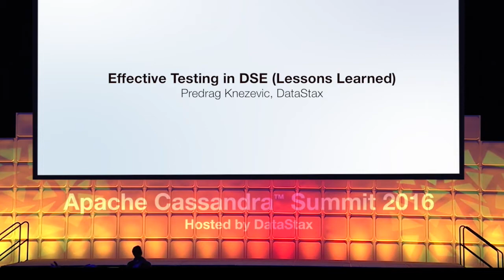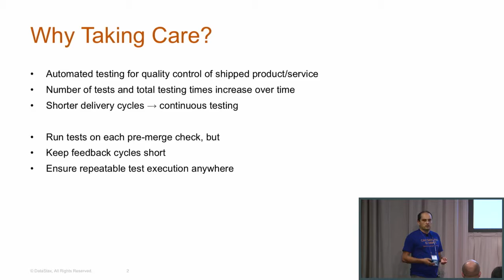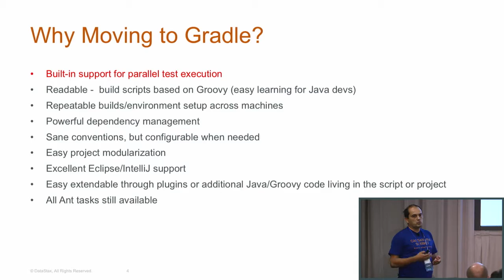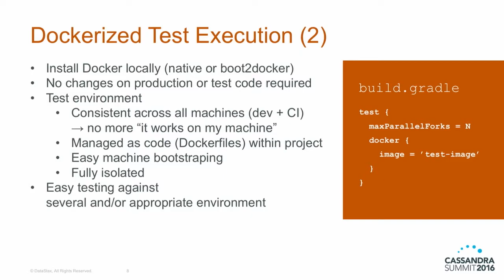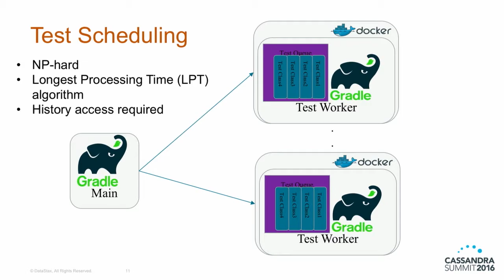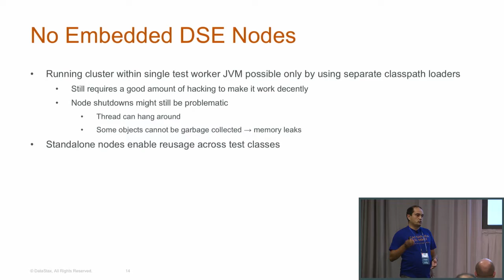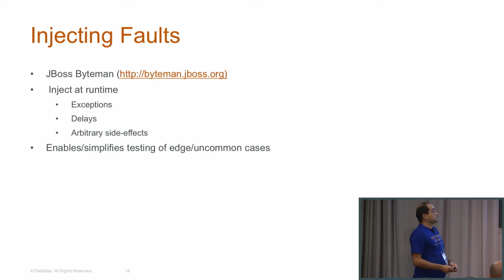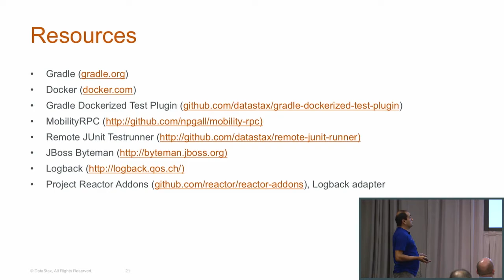DataStax | Effective Testing in DSE (Lessons Learned) (Predrag Knezevic) | Cassandra Summit 2016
Slides | Fast and consistent testing is an essential part of any modern development process. In this talk we would like to share the experience we gained in DSE on our journey towards more effective testing. Introducing Gradle as the build tools allowed us to execute tests in parallel, shortening the test round times, and enable them an integral part of the pre-merge checks. On the other hand, Docker helped us to run functional and integration tests safely in parallel on a single machine requiring no changes to the production code. Equally important, Dockerized environment added repeatability to our workflows. Tests are executed within the very same environment everywhere, from engineers laptops to our CI servers. At the moment, we squeeze 15+ hours of testing time into test rounds shorter than an hour. Our future work will be focused on exploring Docker Swarms. The implemented approach is based fully on other open-source projects, and could be applied to any project and/or organization.

Predrag Knezevic DSE Engineer, Datastax

Tech lead, engineer, open-source contributor. Years of experience in performing research and leading research/development teams both local and nearshore. Currently DSE Developer advocate at DataStax. PhD from TU Darmstadt, Germany for the work in area of distributed/decentralized/p2p data management.